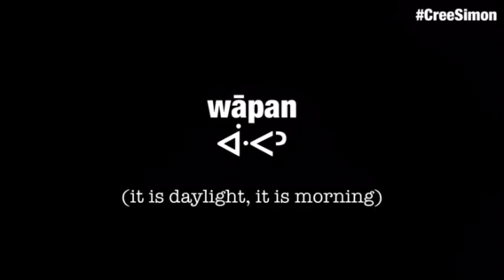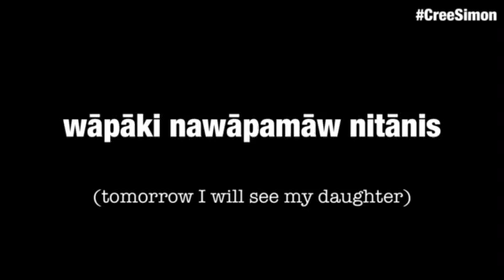wāpan (it is day light, it is morning)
Cree Word of the Day by Cree Simon